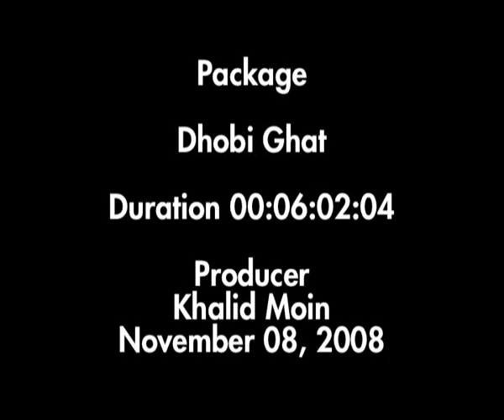Dhobi ghat by Khalid Moin